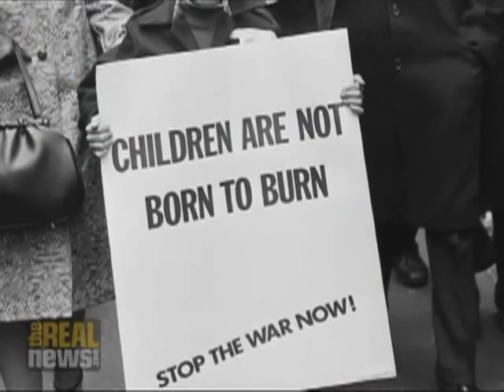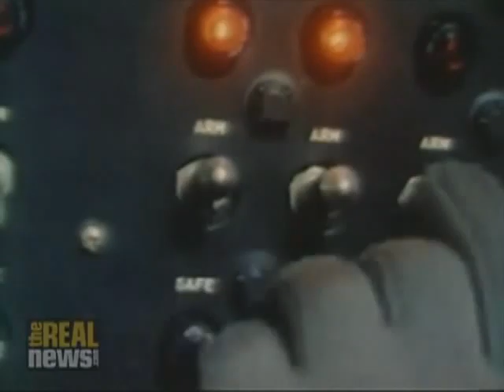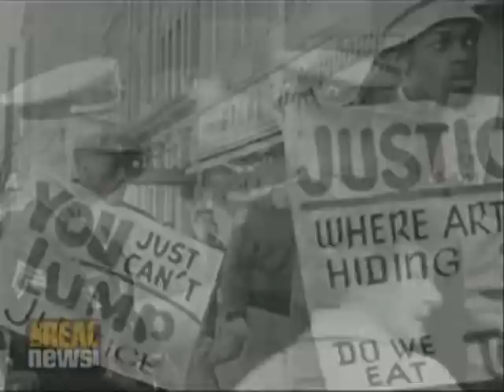Why MLK Was Against The Vietnam War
Martin Luther King Jr gave this sermon at the Ebenezer Baptist Church on April 30, 1967.

Note: As part of the process of creating imagery for this video, the speech was edited for length. The whole speech is reprinted at link found below. Sections in bold were omitted in the video. Once you've watched the video, we urge you to read the speech in its entirety.